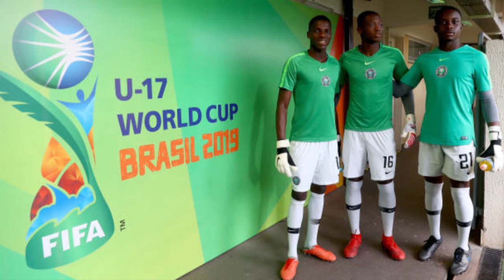Daniel Jinadu speaks on Nigeria impact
Nigeria born West Ham United goalkeeper, Daniel says training with Nigeria has helped his career.